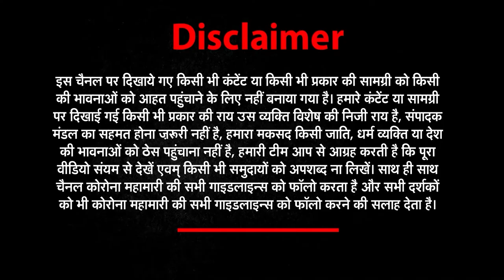Newsworldindia​​​​​ ​​​​​​​​​​​​| ताज़ा ख़बरों के लिए देखिये Good Morning India | 1 May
About This Video ►Newsworldindia​​​​​ ​​​​​​​​​​​​| ताज़ा ख़बरों के लिए देखिये Good Morning India | 1 May